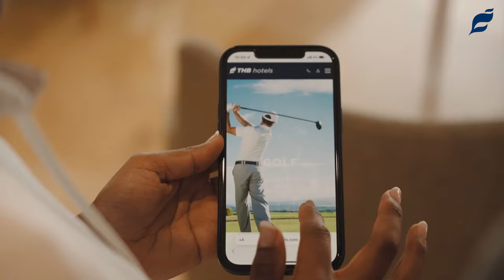THB María Isabel **** Playa de Palma, Mallorca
El hotel THB María Isabel es un hotel solo para adultos situado en Playa de Palma a tan solo 4 km del aeropuerto. Ideal para amigos y/o parejas, se encuentra a muy cerca de las zonas de ocio más concurridas de Playa de Palma. Dispone de piscina exterior, habitaciones reformadas, restaurante buffet con cocina en vivo y terraza, instalaciones y servicios especializados para ciclistas y zona wellness.